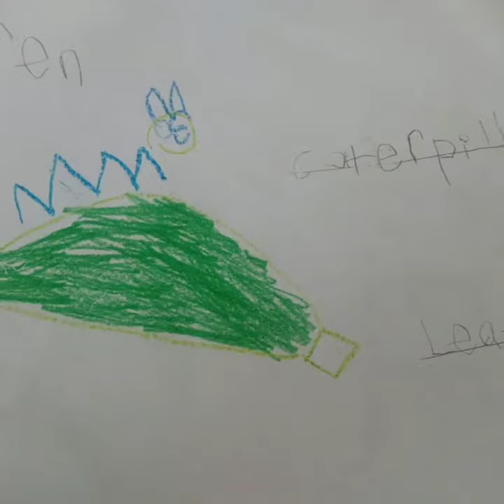Week 32 @ HOME!